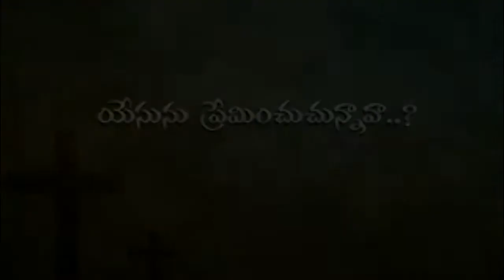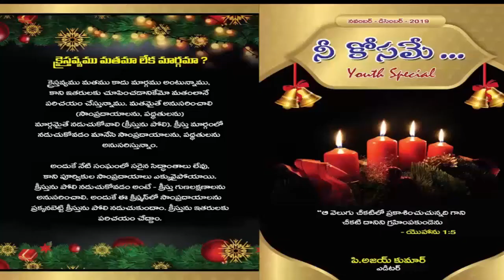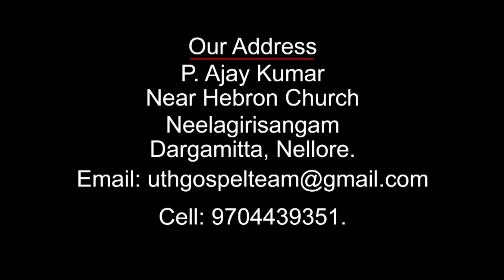BRO.AJAY KUMAR 01-09-19